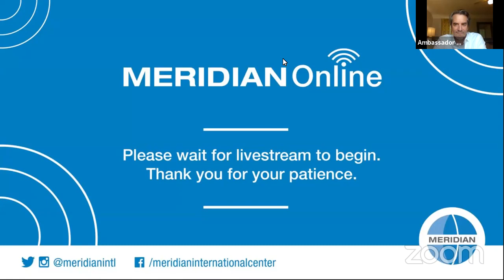Diplomacy in the era of Zoom: Multilateral, Bilateral and Commercial Perspectives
Diplomacy experts from Meridian's Rising Leader's Council join together to discuss the challenges of telework.